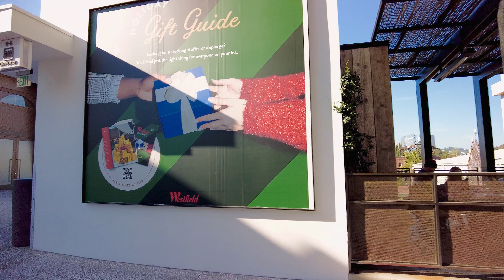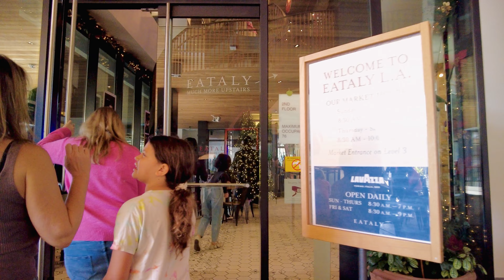🇺🇸 Walk Century City Mall - Christmas in Los Angeles [4K60 Tour]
No talking.  No vlogging.  No added music.  Everything is ambient.

Its the day right after Thanksgiving.  So yes, its Black Friday!  Today we're going to walk thru the Westfield Century City Mall in Los Angeles.  The mall had a $1 billion renovation in 2017.  Let's see if its still any good.

LET'S GO WALK!

The gear:
Cameras
Sony FX30
DJI Pocket 2
GoPro Hero 11
Insta360 1-inch

Lenses
Sony 10-20mm f4
Sigma 16mm f1.4
Sigma 30mm f1.4
Sigma 56mm f1.4

Accessories
Zhiyun Crane M3 gimbal
Nisi Variable ND Filter
Freewill CPL Filter
Boya Microphone